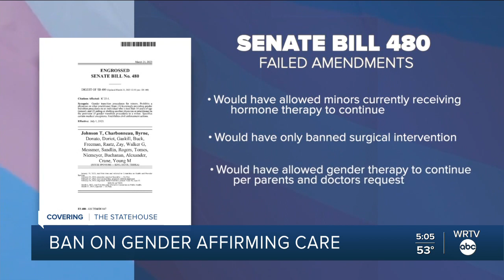Efforts to amend gender affirming care bill fail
WRTV's Meredith Hackler tells us about the effort to amend Senate Bill 480.